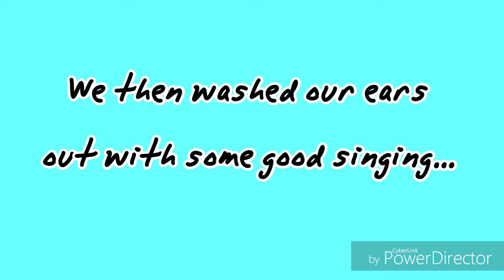Cruisin' With the Fam